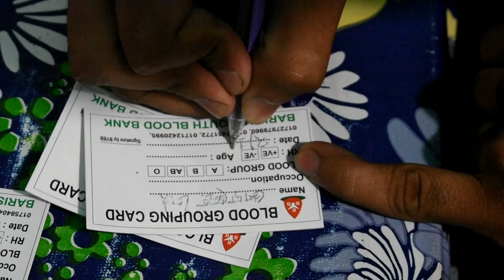Barishal Youth Blood Bank/ Blood Group Camping/Rasel Edit/VSO Bangladesh/